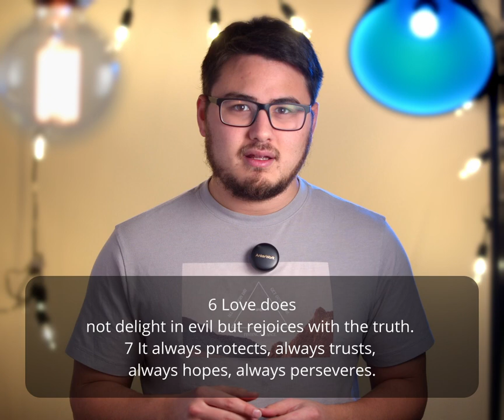LOVE is our Foundation